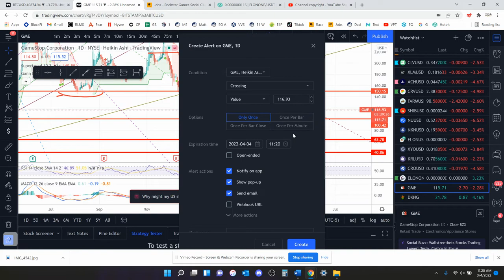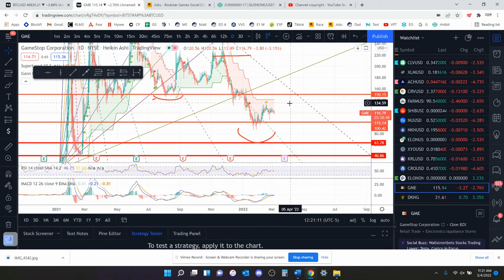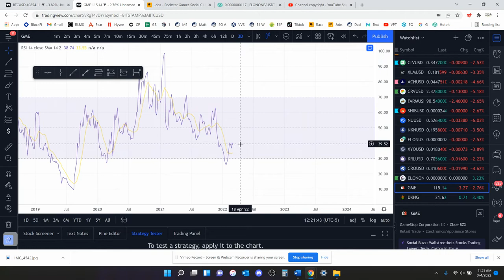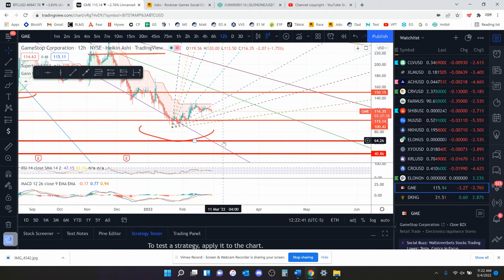GME stock Market Update! Very Bearish